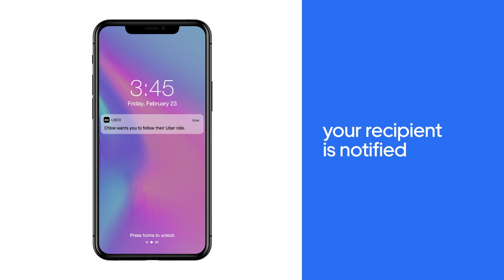What Happens When You Share Your Uber Trip | Safety At Uber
Share your trip with loved ones for extra peace of mind–just tap the blue shield in the Uber app. When you share, your recipients will see your trip information, live location, ETA, vehicle and driver information.